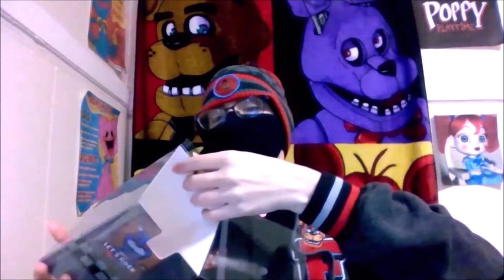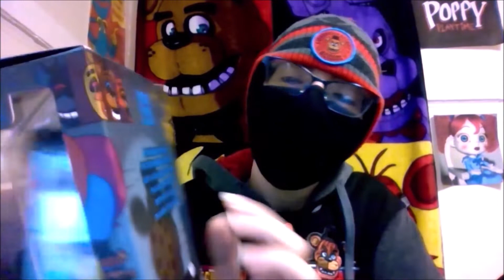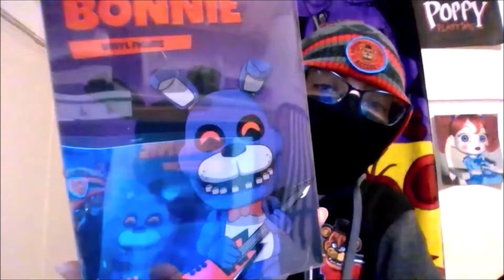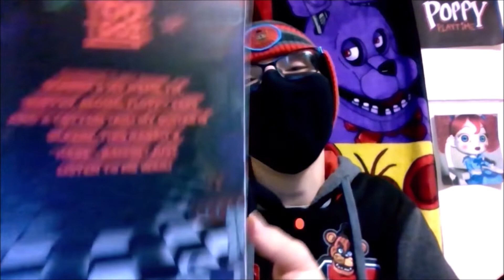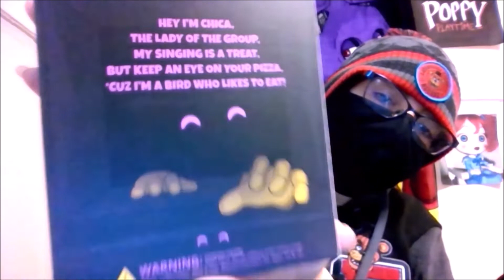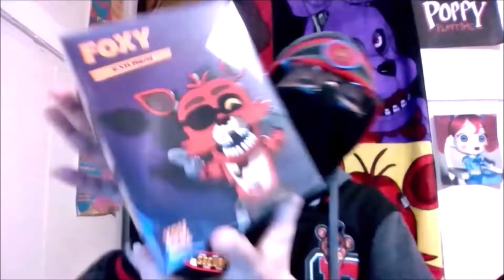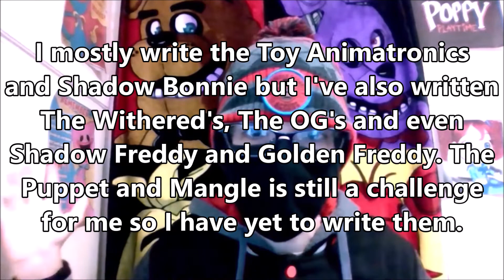300 Sub (Mini) Special! ^-^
It didn't feel right not doing anything for 300 subs so I decided to do a mini review of the FNAF YouTooz :) I also talk about a few things in the end and ask two questions. (I was very hesitant and nervous asking one of them) Also, I'm sorry for my repetitive words ^^"

^-^ I really do appreciate it and I'm really glad and grateful that you guys are enjoying me and my videos!